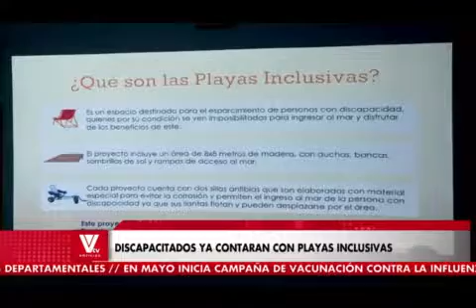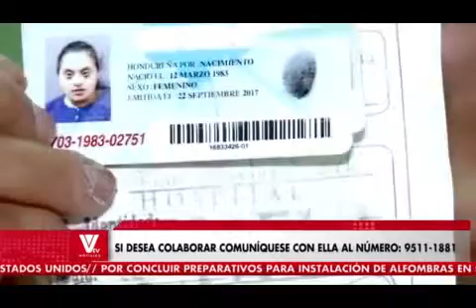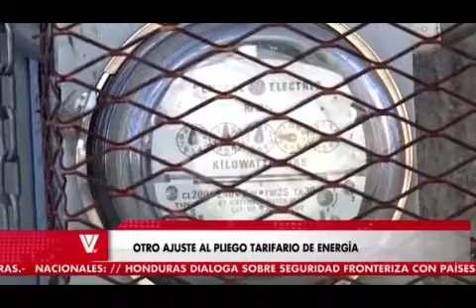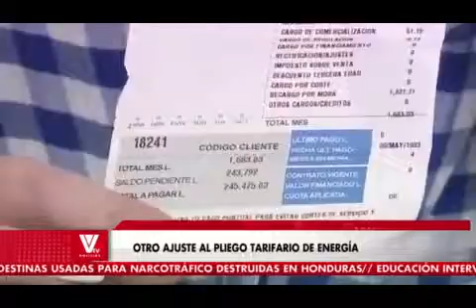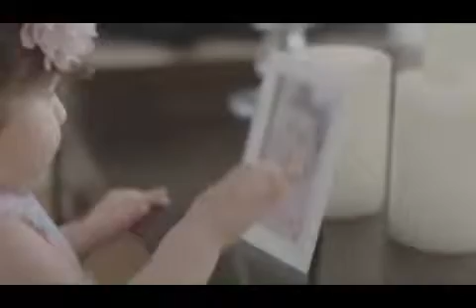VTV NOTICIAS estelar 20190327